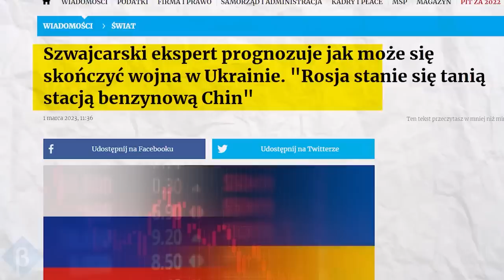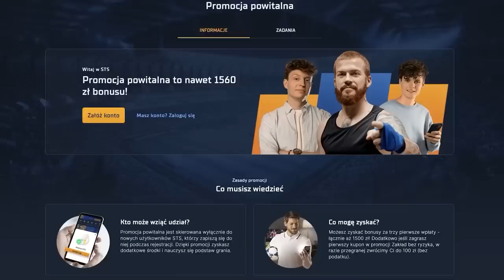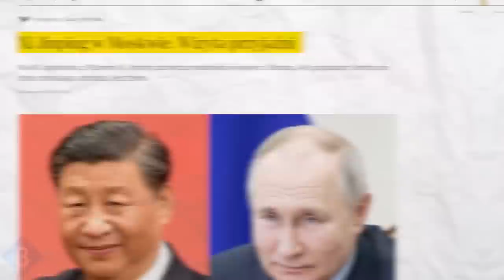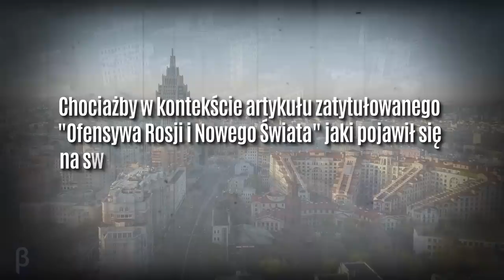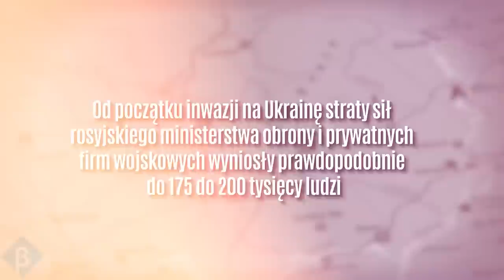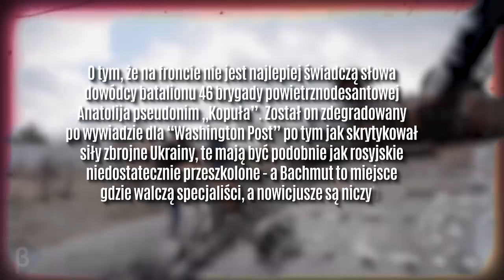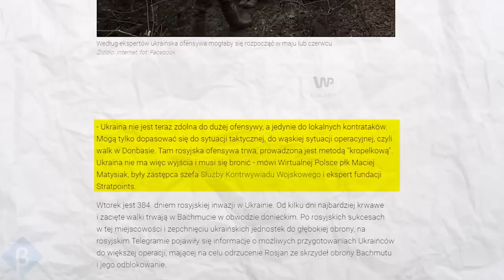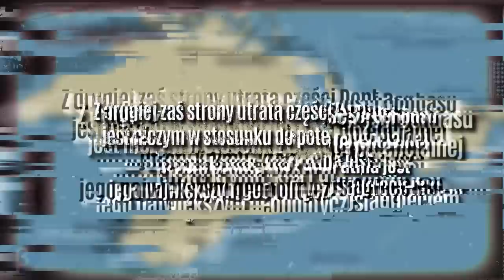Koniec WOJNY już w te WAKACJE? Tego chcą Chiny i Rosja?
Bonus powitalny do 1560 PLN + 100 PLN zakład bez ryzyka!

📦 W RAMACH WSPARCIA KANAŁU ZAPRASZAMY NA ZAKUPY W NASZYM SKLEPIE. DZIĘKUJEMY - TO PEWNE, ŻE RAZEM MOŻEMY WIĘCEJ :)

Opis:

Faktem jest także to, że jak informował ostatnio amerykański dziennik "Wall Street Journal"Chiński prezydent Xi Jinping planuje rozmawiać z prezydentem Ukrainy Wołodymyrem Zeleńskim. Jeśli do niej dojdzie będzie to pierwsza rozmowa tych przywódców od rozpoczęcia rosyjskiej agresji na Ukrainę. Dodatkowo 20 marca  Xi Jinping odbył pierwszą zagraniczną podróż po zatwierdzeniu go na trzecią kadencję przywódcy Chin i to właśnie do Moskwy. Chińczyk stał się tym samym najważniejszym od roku gościem, jaki odwiedził izolowanego od świata przywódcę Rosji. Ten gest jest tym bardziej ważny dla Putina, bo od kilku dni wisi nad nim  nakaz aresztowania  i będzie dla kremlowskiego przywódcy wielkim wsparciem propagandowym, ale i możliwością próby przekonania do ewentualnych dostaw broni z państwa środka.  u obu zwaśnionych stron w tak krótkim czasie pokazują, że Chiny nakłaniają obie strony do mediacji i zakończenia konfliktu co jest pewnym pozytywnym sygnałem, ale ciężko jednak powiedzieć co Putin ustalił z chińskim przywódcą w rozmowie na osobności. Na ten moment według amerykańskiego wywiadu Chiny nie wysyłały Rosji żadnego uzbrojenia więc rosjanie być zasugerowali Xi potrzebę dostarczenia im broni, aby wywrzeć na Ukraińcach presję przed potencjalnymi rozmowami pokojowymi. Wołodymyr Zeleński wciąż jednak podkreślał dotychczas, iż nie ma zamiaru prowadzić negocjacji z państwem agresorem, a tym bardziej z Putinem, oskarżonym przez międzynarodowy trybunał w Hadze o zbrodnie wojenne  - jest to wprawdzie działanie symboliczne, ale w zasadzie powoduje, że jest on oficjalnie ścigany w ponad 100 kilkudziesięciu krajach na świecie.

TIMELINE:

0:00 - Wstep
2:18 - Podziękowania
3:35 - Założenia Chin
5:11 - Wizyta X1 Jinping w Moskwie i nakaz
aresztowania Putina
7:46 - Artykuł „Ofensywa Rosji i Nowego
Świata"
8:30 - Wielki mit Balszjej Rassiji
9:39 - Straty po obu stronach
10:15 - Różnica w podejściu do wojny po obu
stronach konfliktu
11:01 - Sytuacja w Bachmacie
12:33 - Sytuacja na froncie
13:45 - Przewidywania dotyczące wojny
17:16 - Podsumowanie